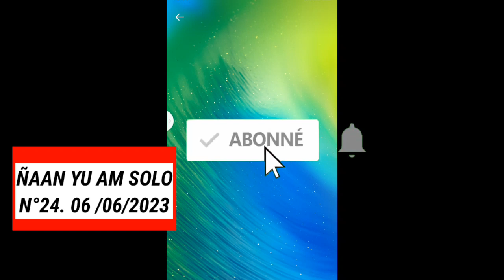AY ÑAAN, (N°24) KU BAÑ KULA SATHIE, KU BËGG JUBOOK SA SOXNA, WALA JËKKËR KIIS, BAYRA MBOLOO,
Abonné vous sur chaine te bës colos bi def ko si kaw dallal AK jamm

TOUBA DAROU SALAM TV.
DALAL AK JAMM
CHAINE LA BUY YËNGU SI
WALLU DIINÉ,
(INFORMATIONS RELIGION )  AK NDIARINIOU DIAMONO,
AK XARALÉ, MANAAM
(TECHNOLOGIES MOBILE) AK XASIDA, AK XAM-XAM
JARJAARI SERIGNE TOUBA
AK YOONU MURID
D'HISTOIRE
 AK AY ÑAAN YU YÉMÉ YU LÉEN DI JARIÑ SI SÉEN DU NDIN  KU BËGG UPBEKOU ABONNÉL NGIR DARA BAÑ LAA RAW TE BËS colos notification

UNIVERSITÉ SERIGNE MOUNTAKHA MBACKE TOUBA,
complexes serigne mountakha mbacke, daaray seriñ muntaxaa Mbàkke, daray kaamil Touba Serigne Abdou lahad Mbacké, hisbut tarqiyyah Touba,
hisbou tarqiyyah darou khoudoss, kham kham, ak yar
 jëjé ndigal bayyi teré
dieufé mooy payuk pay ay ca murid ay thia mouride Na nu anndak waa Touba cakanam, laj Lun man def fun xam, Loo bëgg mu fullu def ko si yoonu Yàlla 1000f par mois, diaraama diaraama jaraama Mame
cheikh Ibrahima fall, Baabul mouride diiné, borom ma ngi xaar ba ñu fay wax bàyyi jëf dieuf,
serigne mountakha Mbacké Yalna fi yàgg té wër lool,
Secret joxe sa xaalis ak sa xalaat, si yoonu murid jërëf jeureujeuf dieureudieuf Serigne Touba.

tag .
ninal khadimi ilal khadim, bichri khassidayi rak!, gaïnde TV, fatma, kourel 1 raditou, sinndidi TV, sopey khassida yi, fondation khadim rassoul, kourel ahlou badar.
Quran TV, mouride Touba, cheikh mouhidine samba Diallo, espace mouride TV, faydatidianiya tv, darou minane TV, xassida lirics, Sant s Touba,Santa serigne touba, ba adiana TV rak sama xeltu TV , gëm bamba jotna geum, bamba diotna,
Touba info TV, mouride28,
secret bi ci xassida yi, marakhip TV,
nourou darayni hidma tv,
 taarou mouride, taaru xam xam,
MURID life, mouride production,
khassida séex ahmadou bamba,
al khadimiyyah TV, daray khassida,
ahlou khassida, adiana, Touba dalla
Touba vision, mouride Touba,
jalibatoul maraxip, ahlou Touba,
makanou mouride,
kourél khassidayi
bichri TV international,
qacida e-mosion
 khidmatoul khadim Touba,
ahlou xassida,
secrets d'histoire,
secrets du coran,
secrets basmala,
secrets fatiha,
secrets lakhad dia akoum,